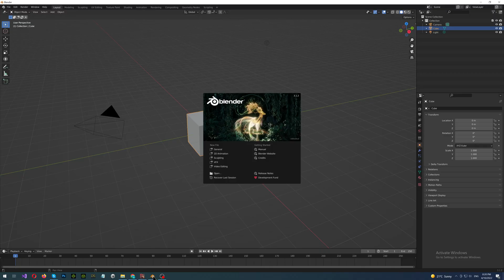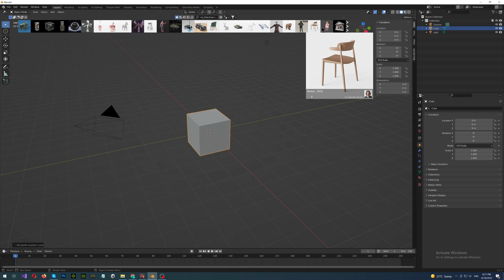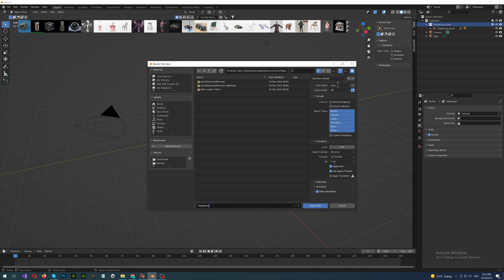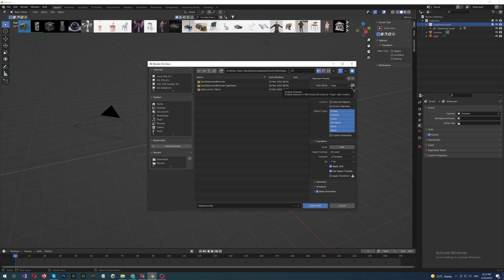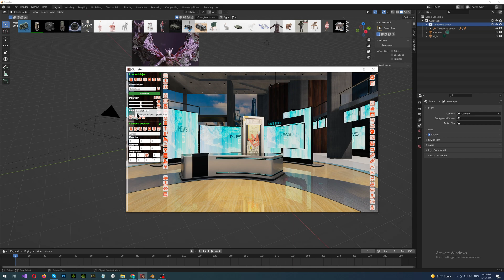Clip Maker: How to use Blenderkit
How to use Blenderkit in the Clip Maker.